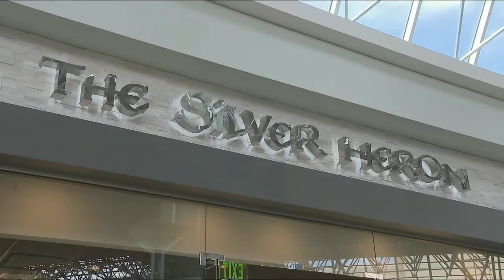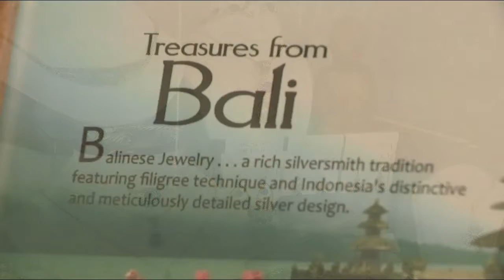The Silver Heron - BMORE Lifestyle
The Silver Heron hand selects all of their Sterling Silver jewelry from artists all around the world.